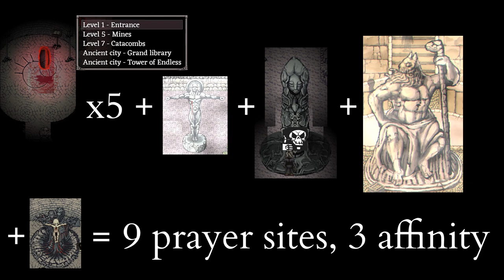How to win against the affinity system in Fear and Hunger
The nineteenth in a series of mini-guides about winning against each challenge in Fear and Hunger. Yellow mages ain't infallible.